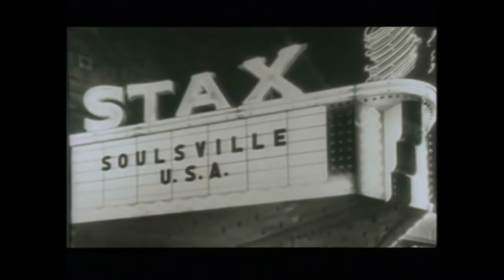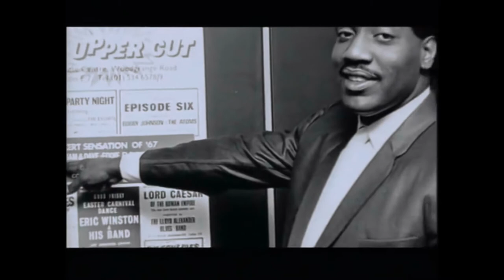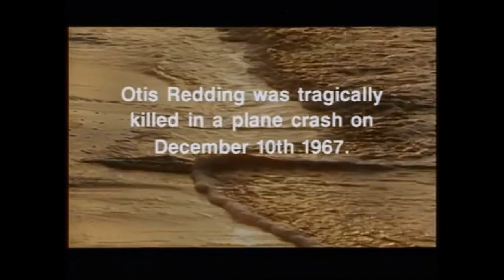Otis Redding - The "Lost" Tape THE DOCK (of the bay)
This is a "PARODY" Re-Edit...Otis Redding - The "Lost" Tape - THE DOCK (of the bay).
Listen Carefully!
The owners of this material are as follows and
THE DOCK (Original)
Artist
Matt Kelly
Album
(Sittin on) THE DOCK (of the bay)
INgrooves (on behalf of Broken Records); BMI - Broadcast Music Inc., UMPI, Warner Chappell, Polaris Hub AB, UMPG Publishing, PEDL, and 6 Music Rights Societies

use."